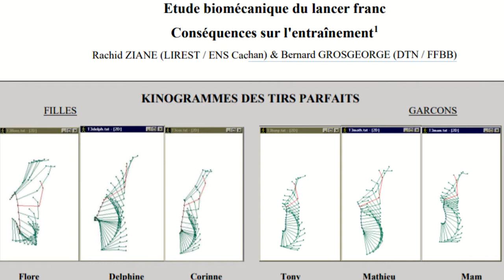Clinique Basket : LANCER-FRANC